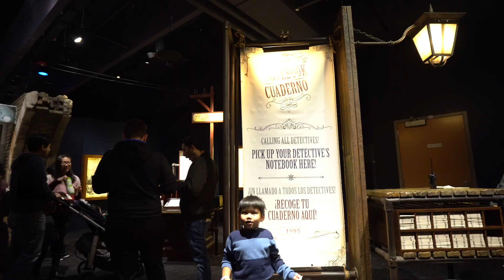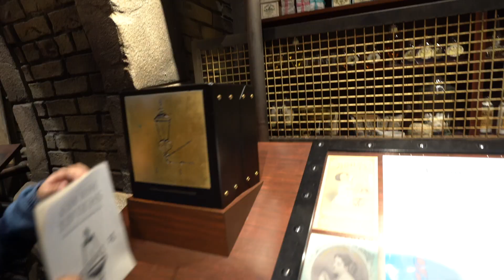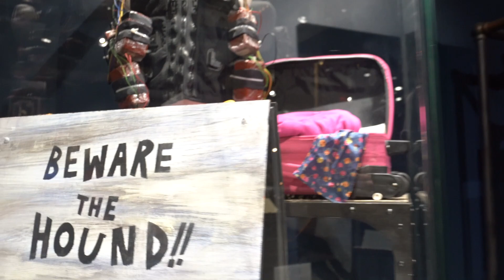Sherlock Holmes Theme Song | The International Exhibit of Sherlock Holmes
Follow the clues, examine the footprints, and crack the case!
Get ready to solve a thrilling mystery in LSC’s newest premium exhibition! The International Exhibition of Sherlock Holmes is now open.

In this interactive adventure, you’ll be transported into Sherlock Holmes’ London—a world filled with innovation and experimentation in the field of forensic science. While you're hot on the trail of your own case, you’ll learn how the fictional detective Sherlock Holmes, a scientific expert ahead of his time, used seemingly trivial observations of clues others missed to solve mysterious crimes in Sir Arthur Conan Doyle's famous books.

Follow the footprints, examine the spatter patterns, decipher Morse Code, find missing items, and use your powers of observation to crack the case in this can’t-miss exhibition!

VIDEO GEAR We Love:

Canon Powershot G7x Mark II
Panasonic Lumix G7
Sony Cybershot RX100 IV
GoPro Hero 5

Keenz Stroller Wagon
Graco Dual Stroller
Handy Mat
Fisher Price Diaper Bag
Bottle Cooler

Sesame Place Address: 100 Sesame Rd, Langhorne, PA 19047